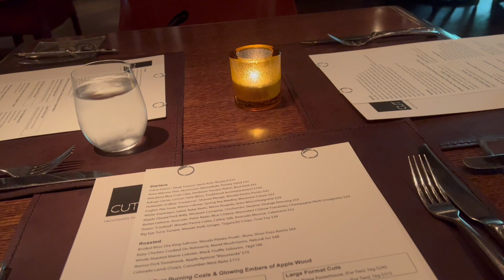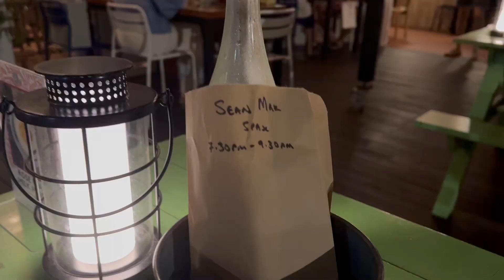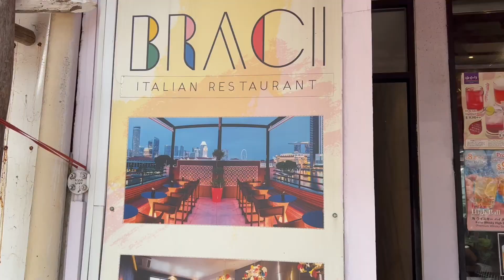TURNING 26 🎂🥳 MY BIRTHDAY VLOG 2022 | Trying Middle-Eastern Cuisine at Artichoke Singapore!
Spend my birthday week together with me!!! Week in my life in Singapore ~